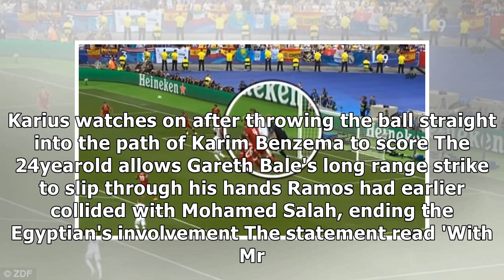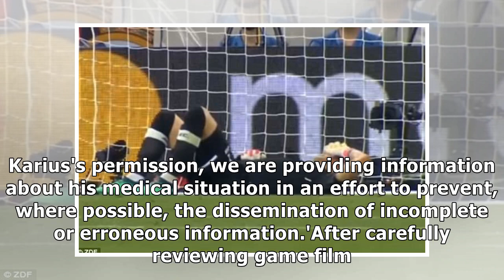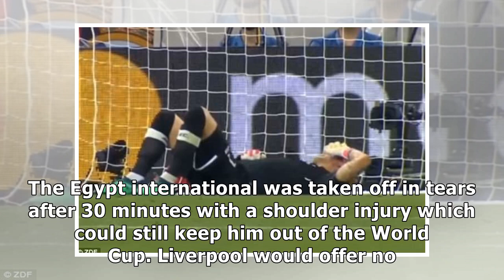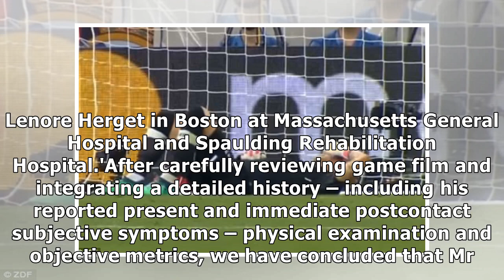Liverpool keeper Karius DID get concussion in Champions League final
Published 1228 EDT, 4 June 2018  Updated 1732 EDT,...